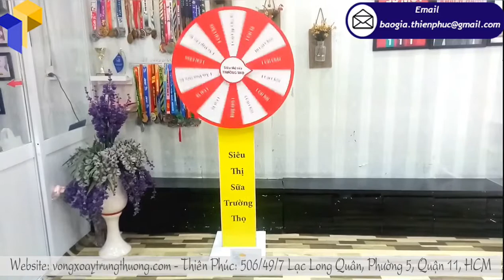Địa chỉ bán vòng quay bảng trụ quảng cáo giá rẻ ở Bình Tân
Tên Sản Phẩm: Vòng quay bảng trụ quảng cáo
Quy Cách Kỹ Thuật: Chất liệu: khung sắt sơn mạ kẽm chống gỉ
Thân trụ khung sắt ốp fomat, kích thước ngang 25cm x cao 160cm, hông dày 5cm
Đế khung sắt ốp tôn tạo khối, kích thước 40 x 60cm
Toàn bộ có thể tháo lắp dễ di chuyển
Thích hợp cho các chương trình quảng cáo sự kiện event, marketing pr sản phẩm mới, các chương trình quay số trúng thưởng, quảng cáo khuyến mãi quà tặng khách hàng…
Vòng quay bảng trụ quảng cáo thường xuất hiện trong các lễ hội vui chơi, các cửa hàng hoặc siêu thị nhằm tri ân khách hàng, các chương trình marketing, quảng bá thương hiệu, ra mắt sản phẩm…
Và cho dù là vòng quay bảng trụ quảng cáo xuất hiện ở đâu đi nữa thì chúng ta cũng không thể phủ nhận một điều rằng vòng quay bảng trụ quảng cáo là một hoạt động chưa bao giờ bị bão hòa. Bởi tính may mắn của vòng quay may mắn mang lại cho người cảm giác dễ chịu và thoải mái khi chơi, cũng như thử vận may của mình khi thử tham gia quay vòng quay bảng trụ quảng cáo. Do đó mà hầu hết doanh nghiệp rất chuộng sử dụng vòng quay may mắn nhằm tri ân khách hàng hay chỉ đơn giản là tạo sự khác biệt trong chiến thuật marketng của mình.
Vì vậy mà gần đây công ty Thiên Phúc của chúng tôi phải hoạt động liên tục để sản xuất những vòng quay may mắn nhằm đáp ứng yêu cầu của doanh nghiệp.
Chúng tôi khuyên bạn nên thử vòng quay trúng thưởng quảng cáo ít nhất 1 lần, chắc chắn thương hiệu của bạn sẽ đi xa hơn mong đợi.
Khi có nhu cầu sử dụng vòng quay trúng thưởng quảng cáo hãy liên hệ Thiên Phúc, Thiên Phúc sản xuất các loại vòng quay trúng thưởng quảng cáo, vòng quay may mắn….
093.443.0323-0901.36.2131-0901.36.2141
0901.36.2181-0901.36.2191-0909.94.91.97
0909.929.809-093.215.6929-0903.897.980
Thời gian làm việc:
8h–17h30 (Thứ 2–Thứ 7)
Seo admin: TRÂN